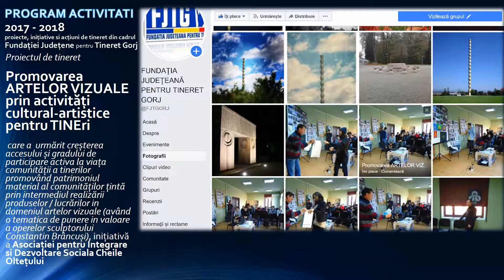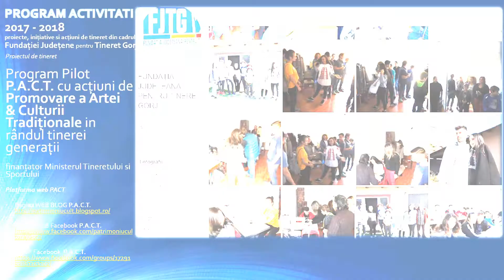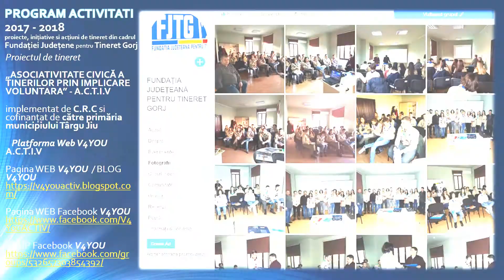PROGRAM ACTIV 2017 2018 FJTG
PROGRAM ACTIVITATI 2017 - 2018proiecte, inițiative si acțiuni de tineret din cadrul Fundației Județene pentru Tineret Gorj